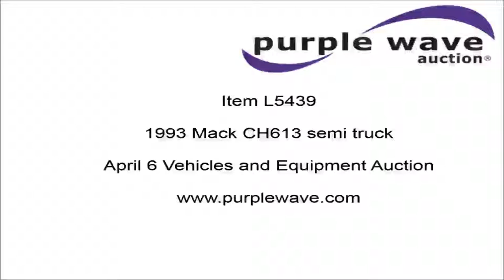1993 Mack CH613 semi truck for sale | no-reserve Internet auction April 6, 2016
1993 Mack CH613 semi truck
667,667 miles on odometer
22,165 hours on meter
Mack E7 12.0L L6 turbo diesel engine
350 HP
Eaton Fuller nine speed manual transmission
Tandem axle
AC and heat
Tilt
Telescoping steering wheel
Cruise
AM/FM/cassette
PTO
Wet kit
Exterior visor
Camelback suspension
Air brakes
11R22.5 tires
Rear window cracked
Driver's seat cover torn
1M2AA13Y4PW025866

1M2AA13Y4PW025866

Location
Atlas Asphalt Inc.
1653 Batesville Blvd
Batesville, AR 72501

Item location address: This item is located at 1653 Batesville Blvd, Batesville, AR

It's located in Batesville, AR, and we're selling it to the highest bidder regardless of price.